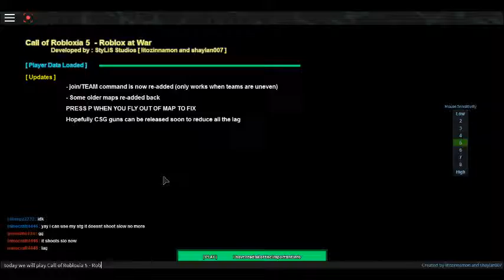Let's play Roblox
subject to copyright. two part video part one